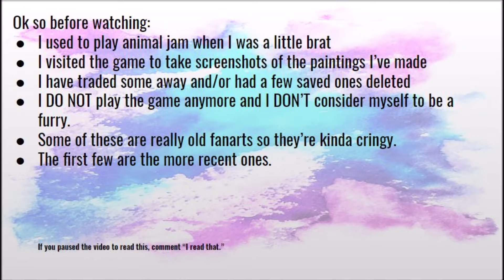Crappy Art I made before Paint.net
Here is some crappy art I had made like one or two years ago, it's cringy and gross! This was made with the Animal Jam painting thing and I DO NOT play the game as much as I used to. AND I am NOT considering myself as a furry.

I went crazy with the animations.